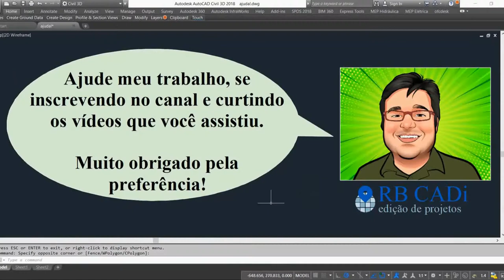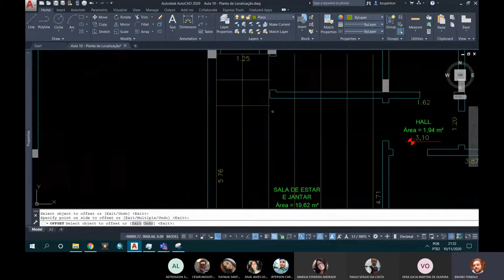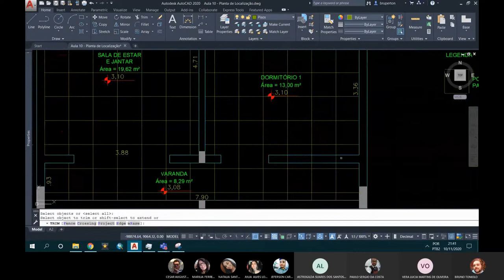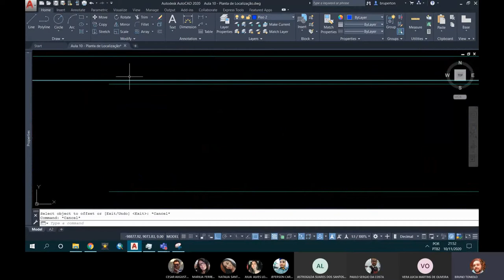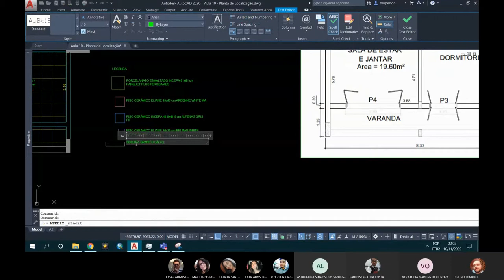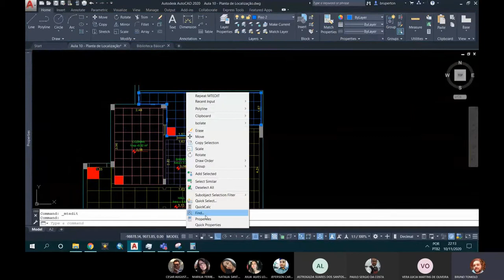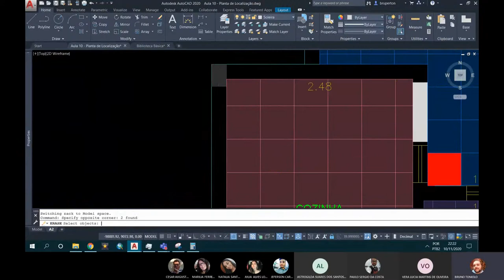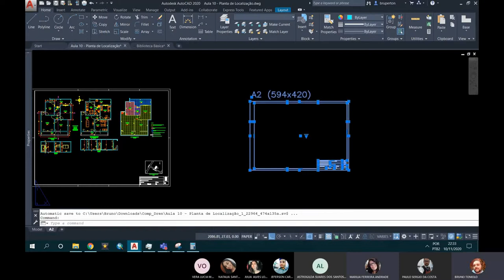Aula 12 - RDPI II - DI - 10/11/2020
Aula 12: Planta de Paginação no AutoCAD
10/11/2020